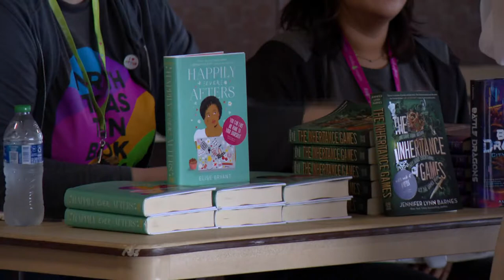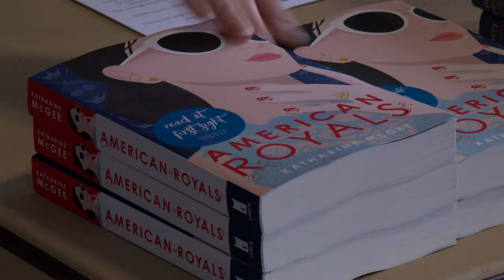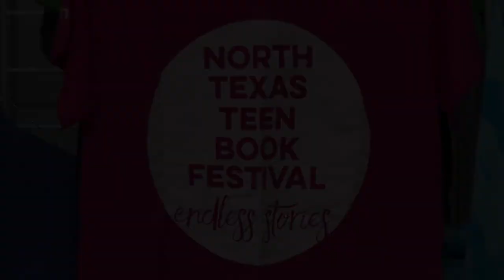North Texas Teen Book Festival 2022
YA readers and authors reconnected as the North Texas Teen Book Festival returned to the Irving Convention at Las Colinas.  Teens and tween returned to the popular book festival for author panels and book signings, as well as special activities and free books.  Here’s a look at all the fun.